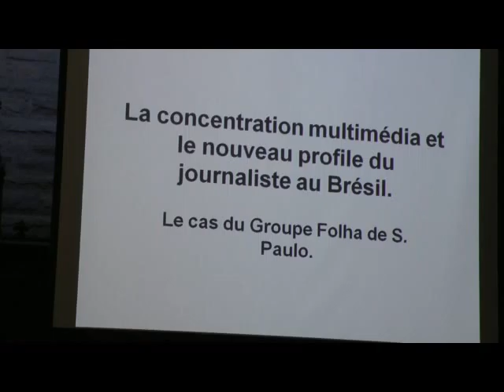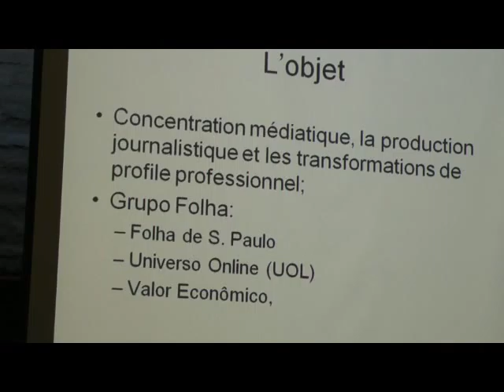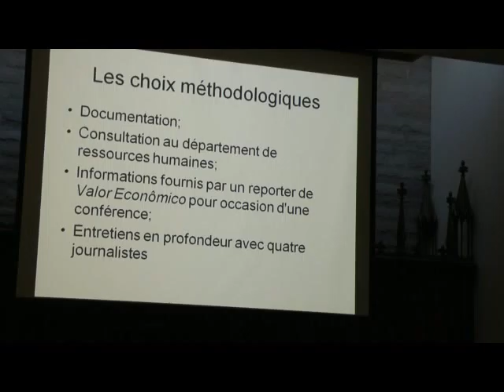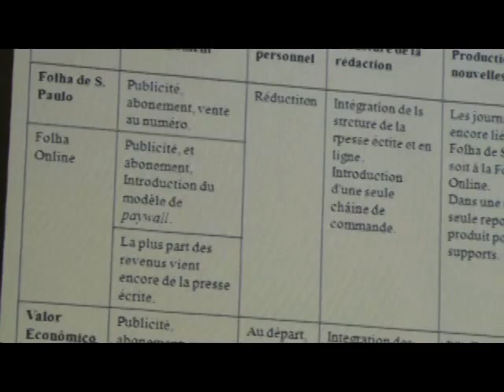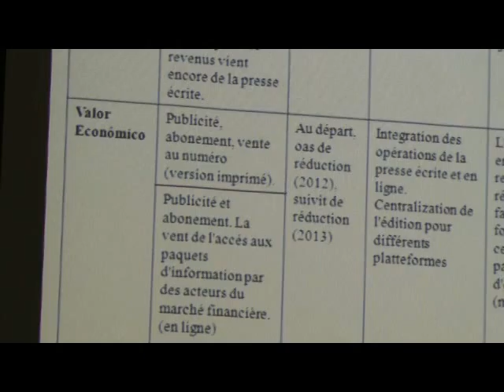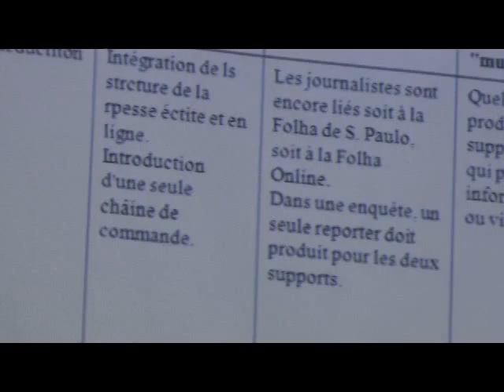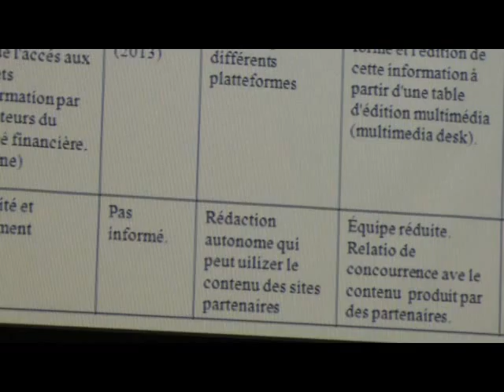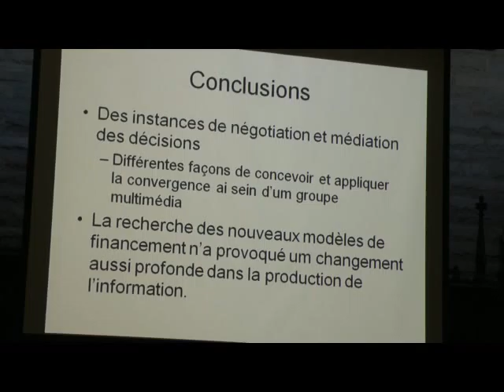Pereira, F. et A. C. Kalume -- La concentration multimédia au Brésil.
"La concentration multimédia et le nouveau profil du journaliste au Brésil. Le cas du Groupe Folha de S. Paulo."

L'objectif de cette communication est d'analyser les rapports entre le processus de concentration multimédia au Brésil et les transformation dans le profile des journalistes. Le point de départ ce l'utilisation par les entreprises médiatiques d'un discours sur la convergence (Anciaux, 2011) comme une stratégie de légitimation des décisions des gestionnaires, comme l'introduction d'un profile de journaliste fréquemment appelé "multimédia", "multitâches" ou multiplates-formes, responsable pour de la production d'un contenu qui sera distribué par les différents médias du groupe. Dans ce cas, quel est le profil de journaliste envisagé par ce discours ? Comment est-il mis en œuvre dans la gestion d'un groupe multimédia ? Comment ce discours est-il approprié par des différents acteurs engagés dans la production journalistique ? Pour répondre à ces questions, cette investigation propose d'analyser le groupe brésilien Folha de S. Paulo (FSP), présent dans les domaines de la presse écrite, d'Internet et des TI, de l'édition, et, plus récemment, celui de la télévision. L'étude s'appuie sur une analyse des archives de la FSP et sur des entrevues en profondeur avec des journalistes et managers placés dans différentes positions et différents médias au sein du groupe.